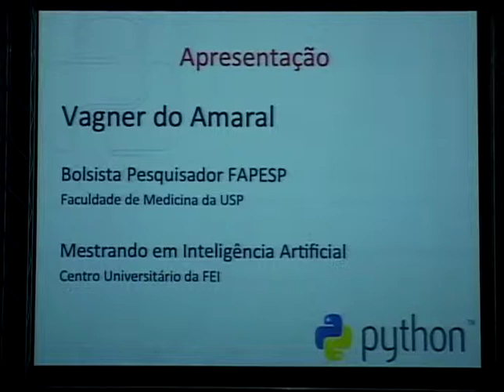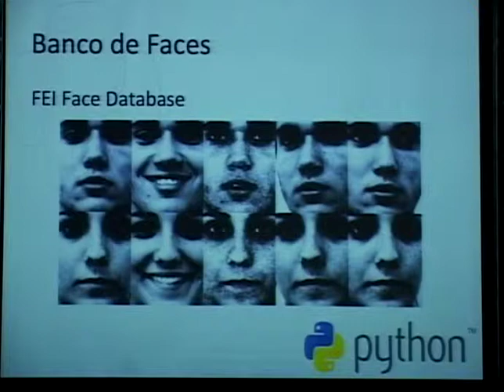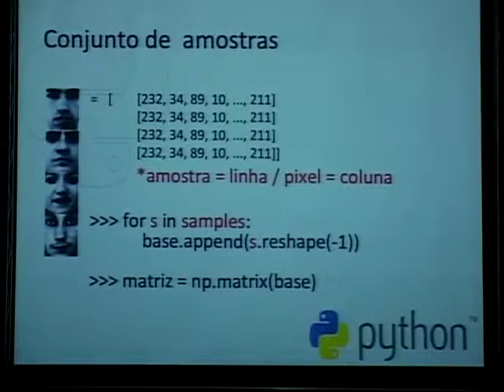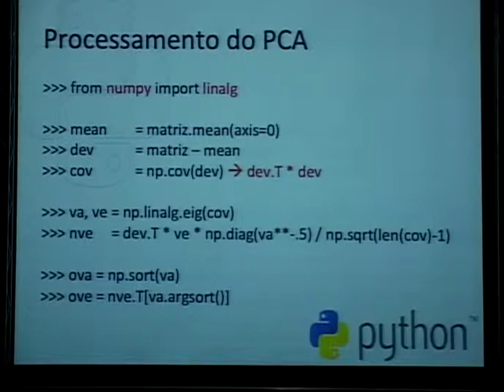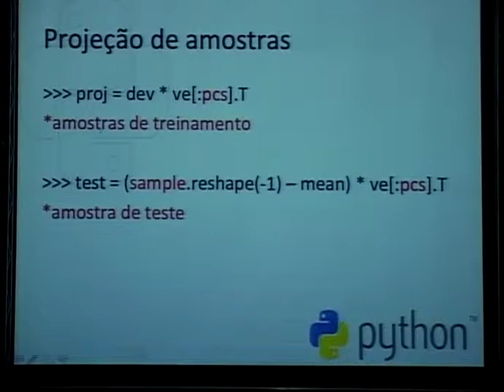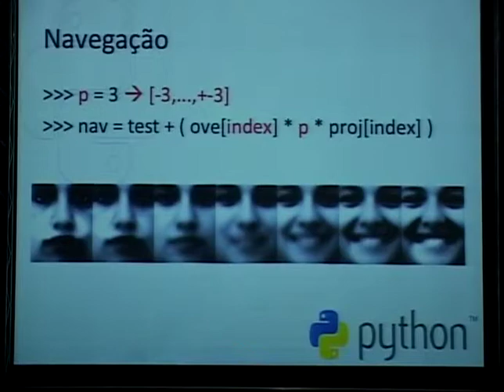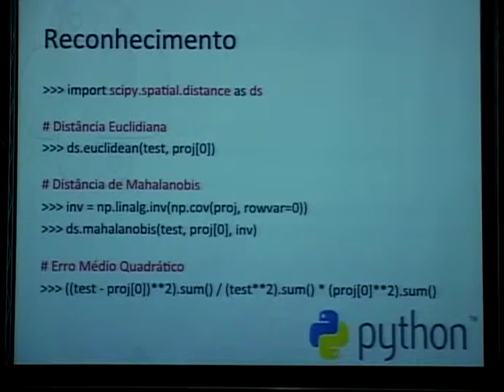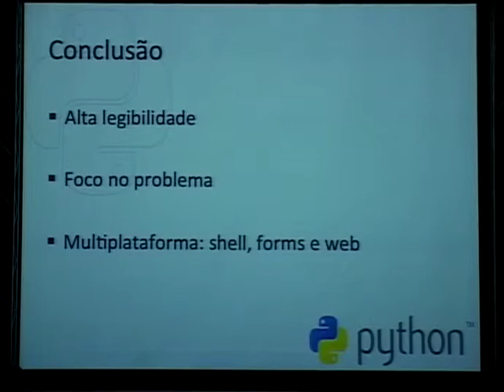Vagner Amaral - Uma aplicação de reconhecimento e classificação de imagens de face em Python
3 - Vagner Amaral - Navegando por Hiperplanos - Uma aplicação de reconhecimento e classificação de imagens de face em Python.mp4